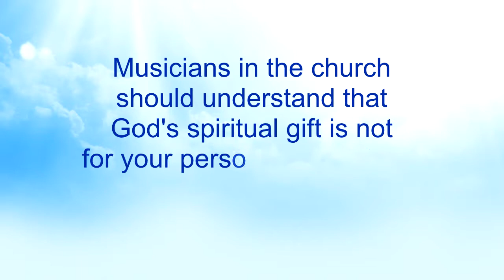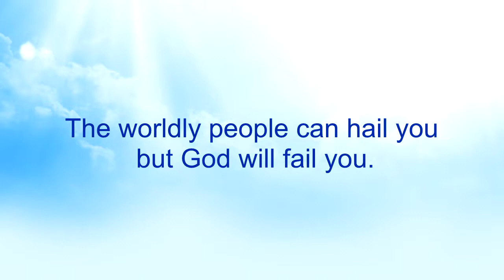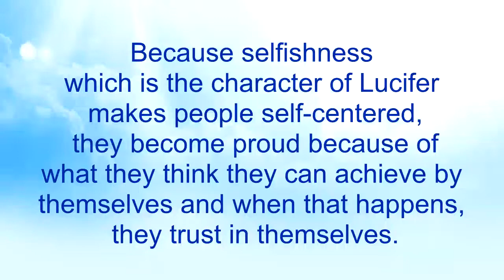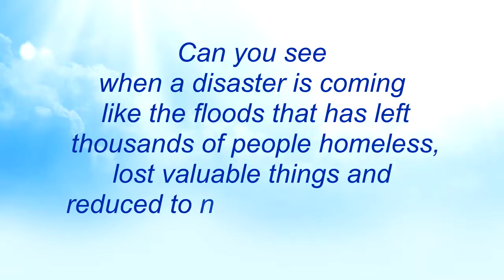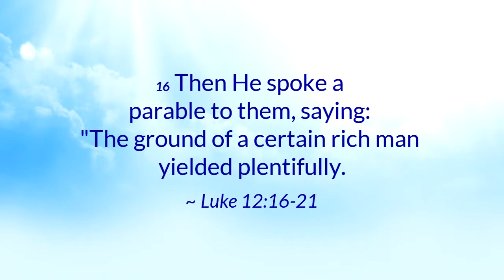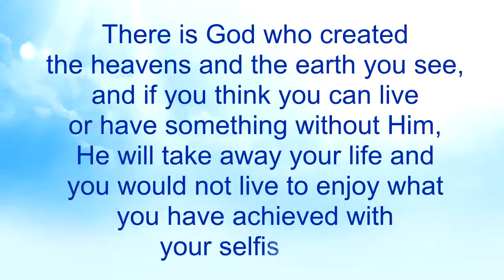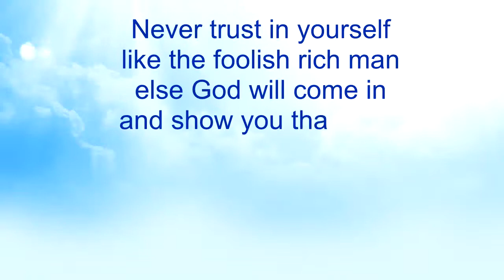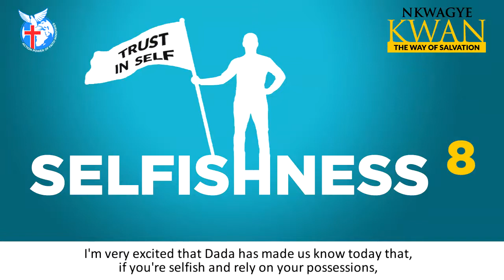Selfishness 8 - Nkwagye Kwan [25-07-21]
This message introduces another aspect of selfishness which is "Trust in Self" and how people rely solely on their abilities void of the recognition of God's involvement. Pastor Kuuku Dadzie therefore advised rich people and everyone to be wise not to trust in self and thus put God aside else He would show you your level.